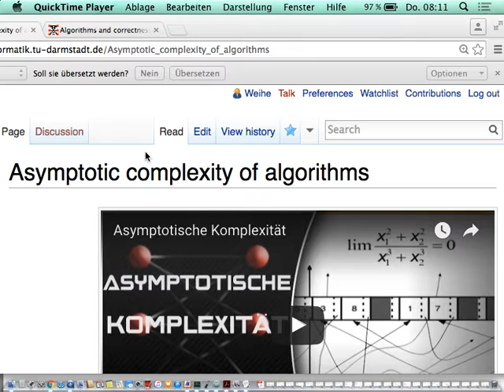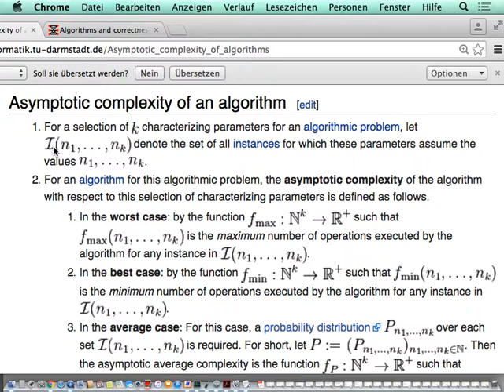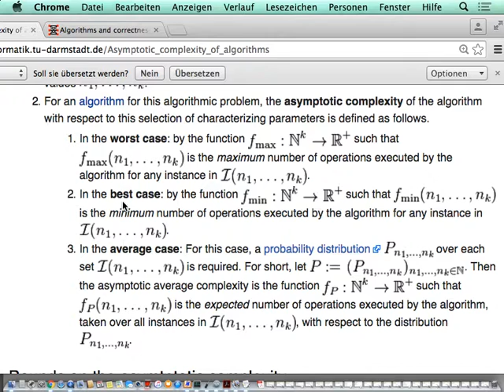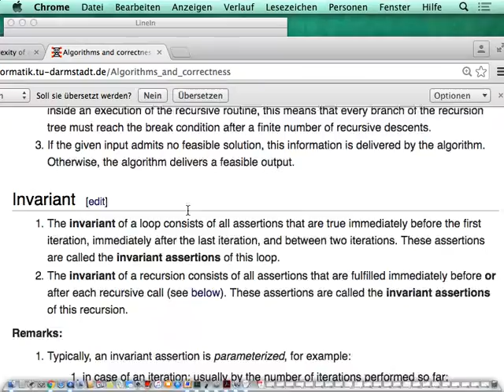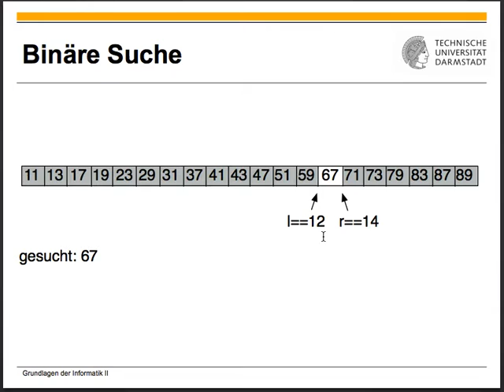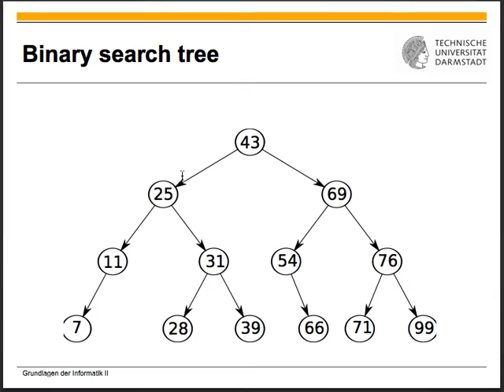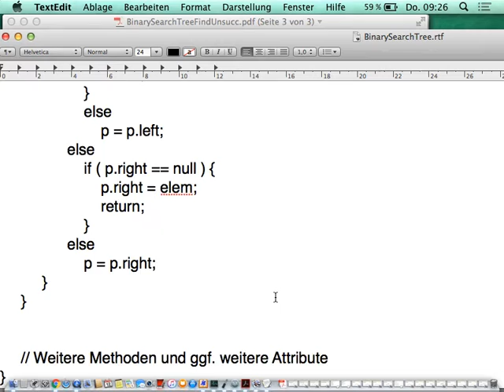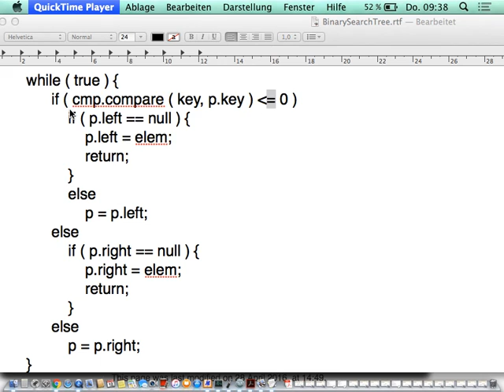Algorithmen und Datenstrukturen Vorlesung 9 vom 12 05 2016